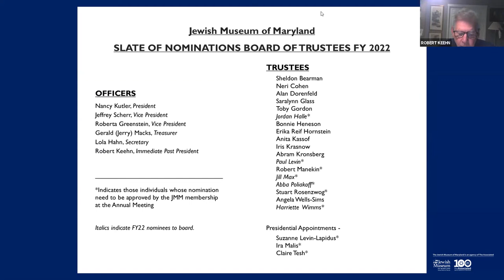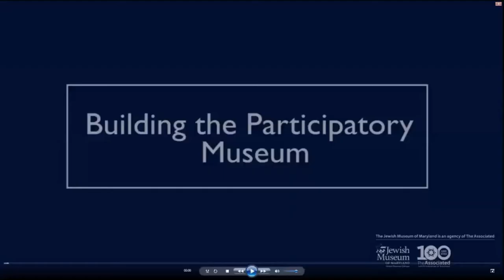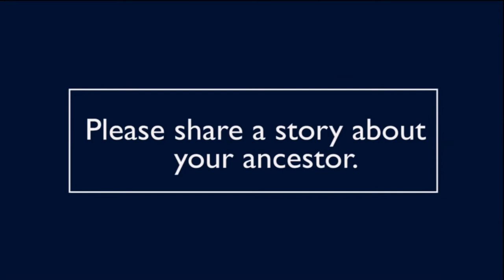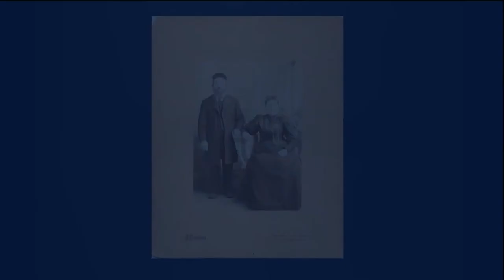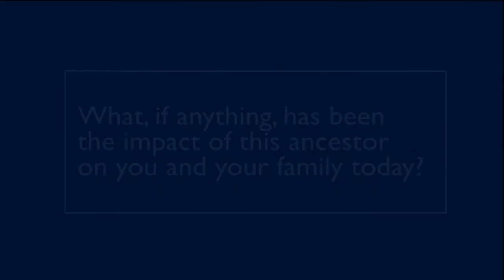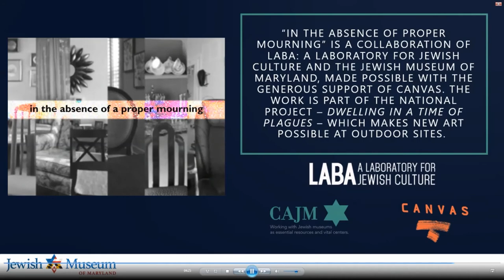Building the Participatory Museum: JMM 2021 Annual Meeting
Join us as we reflect upon how the Jewish Museum of Maryland has adapted to our new world over the last year and demonstrate some of the ways we plan to translate the lessons learned into museum practice in the future.

This program was originally recorded by the Jewish Museum of Maryland on May 20, 2021.